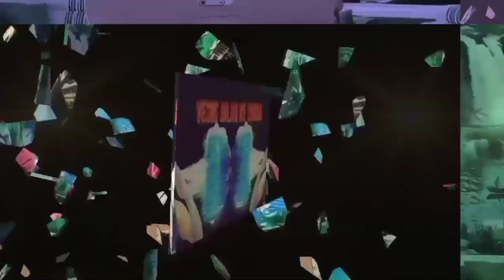Eggi Sudjana, Bebaskan RT Wawan di Lampung jika tidak kami akan bergerak🤣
Shalom bapak/ibu yang dikasi oleh Tuhan kita Yesus Kristus.. Terimakasih atas kunjungan anda di Channel TV Laskar Kristus ini...dukung channel ini dengan cara subscribe, like dan coment yg positif.., dan yang mau dukung pelayanan Laskar Kristus bisa menghubungi nomor berikut..

Nomor Rekening 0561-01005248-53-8 An. Arifman Gulo
1. Kafir, Tritunggal itu bodoh dan sesat
2. Yesus bukan Tuhan
3. Yesus pernah Menikah dan Poligami
4. Yesus Tidak Mati Disalib
5. Yesus turun hancurkan salib dan bunuh babi
6. Alkitab Palsu buatan Paulus..
7. Yesus Muslim, Yesus ajarkan Sholat, Naik Haji
8. Kristen menyembah patung
9. Di Salib Ada Jin Kafir
10. Yesus Lahir di Bawa Pohon Kurma.